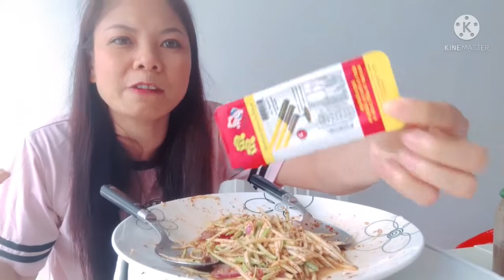ยำมะม่วงสูตรเด็ดปลาร้ากลินหอมๆ🤣ยำเองกินเองแซ่บเองจ้า